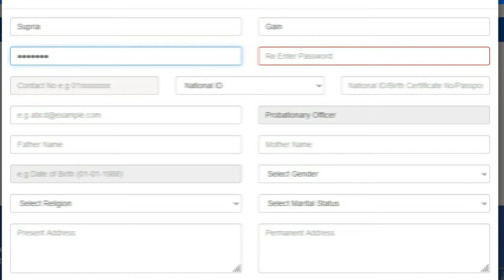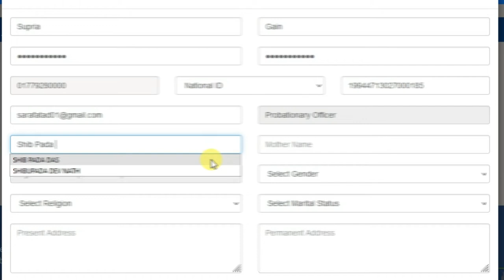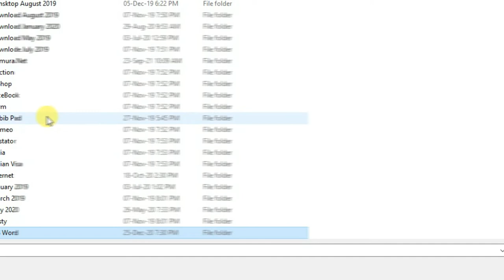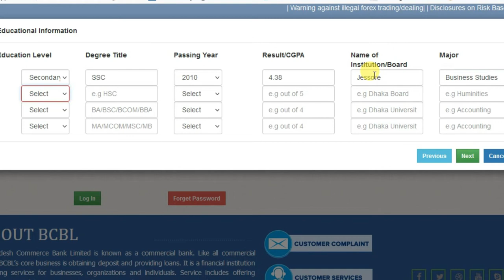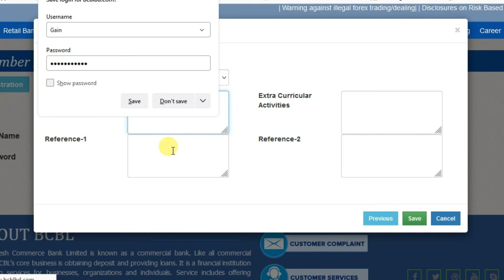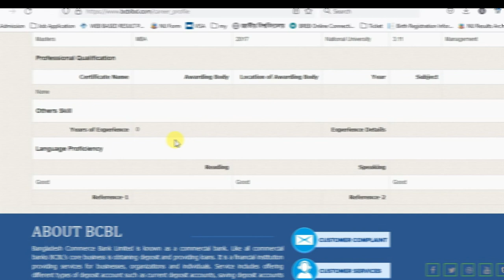How To Apply Bangladesh Commerce Bank ।। বাংলাদেশ কমার্স ব্যাংকের অনলাইন আবেদন A2Z